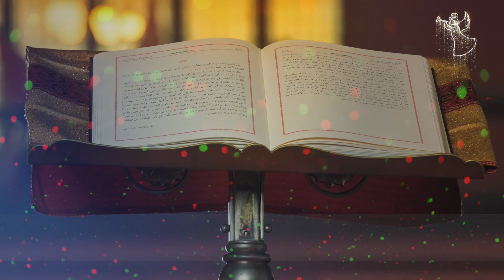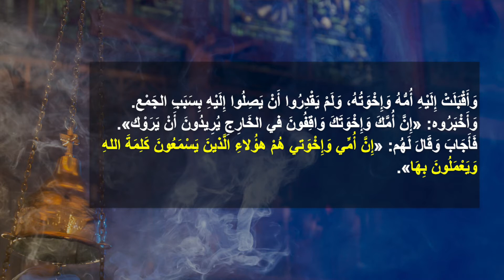سبت أسبوع البشارة بيوحنا المعمدان. زمن الميلاد المجيد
في خدمة كلمة الله والبشارة بها.
زدنا يا رب إيمانا ورجاء ومحبة، واعط العالم السلام والاستقرار.